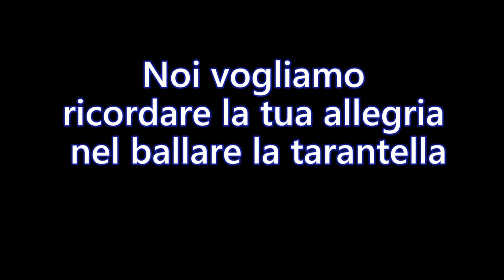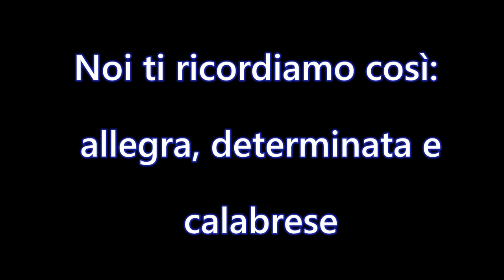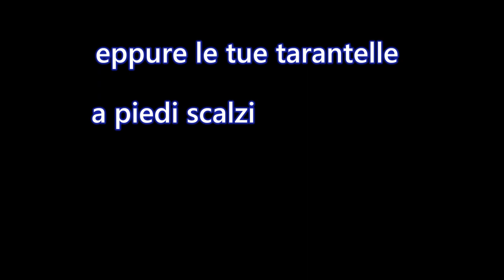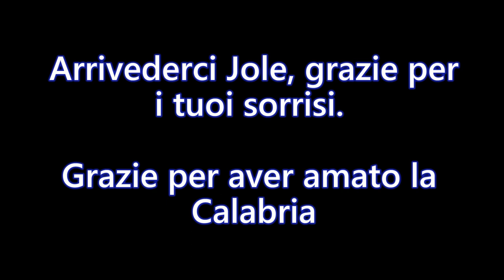Jole Santelli, noi la ricordiamo sorridente e mentre balla, gioiosa, la tarantella a piedi nudi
Al di là di tutte le dichiarazioni ipocrite che si sono seguite in giornata e che continueranno nei prossimi giorni, noi vogliamo ricordare il sorriso bello e sincero di Jole Santelli, presidente della Calabria che è deceduta in nottata il 15 ottobre del 2020.

Le tarantelle ballate a piedi scalzi per le quali è stata irrisa e crocifissa dai bacchettoni dell'austerità, resteranno le immagini più vere, più belle e più sincere di JOLE SANTELLI: volitiva, allegra, determinata e calabrese.
Jole Santelli (Cosenza, 28 dicembre 1968 – Cosenza, 15 ottobre 2020) è stata una politica italiana, presidente della Regione Calabria per otto mesi, dal 15 febbraio al 15 ottobre 2020, giorno della sua scomparsa. Deputata dal 2001 al 2020, è stata sottosegretaria di Stato al Ministero della giustizia dal 2001 al 2006 nei governi Berlusconi II e III.
La canzone del video "Stilla Chiara" è cantata da Mimmo Cavallaro.